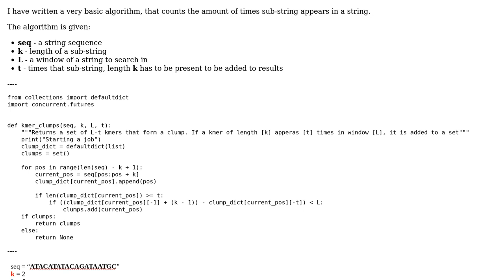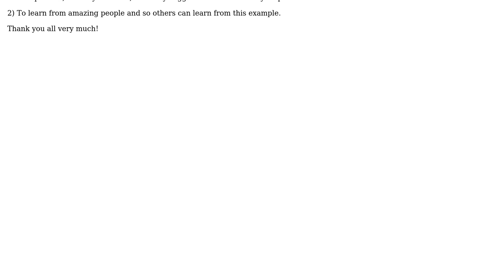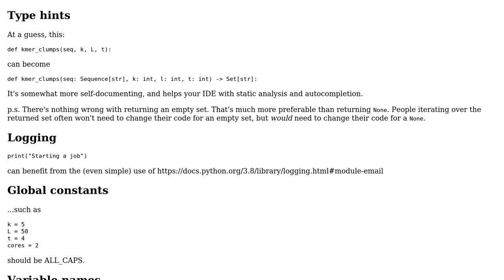Code Review: Data segmentation and optimization for Multi-threaded/Multi-core use (In Python)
With thanks & praise to God, and with thanks to the many people who have made this project possible! You are responsible for your own actions.